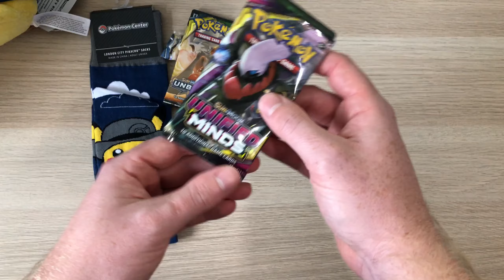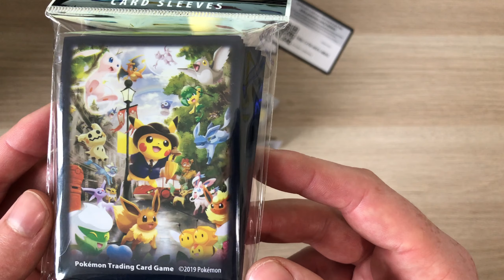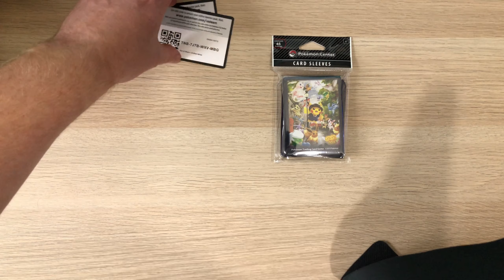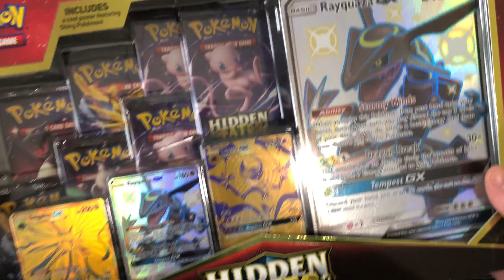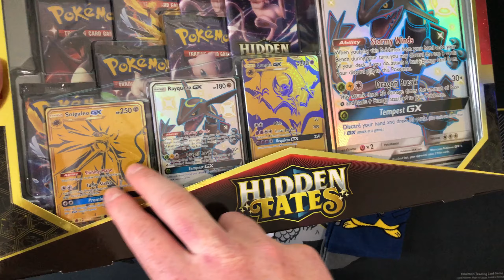Visiting Pokemon Centre London Pick Ups!! Exclusive Products!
My ebay store is

The Queue thats me at 2:07 waving haha

Thank you to the supporters of the channel!